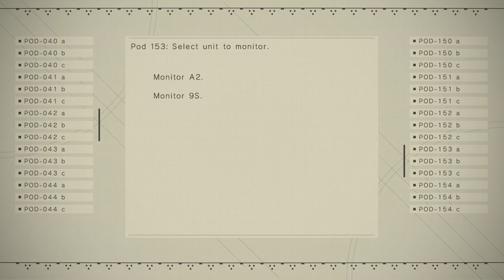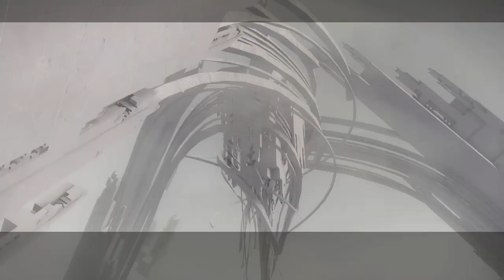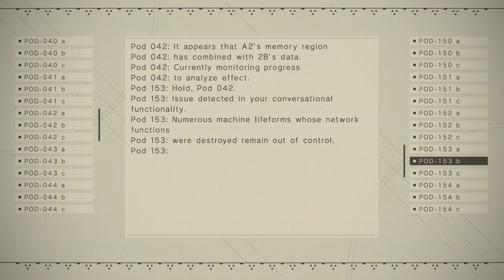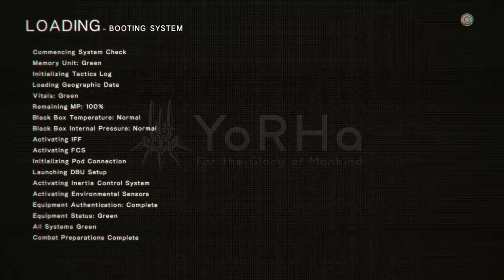Nier Automata Part 43 New Friends and New Enemies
Looks like A2 is making uncanny friends while 9S is making new enemies. What a delightful combination.